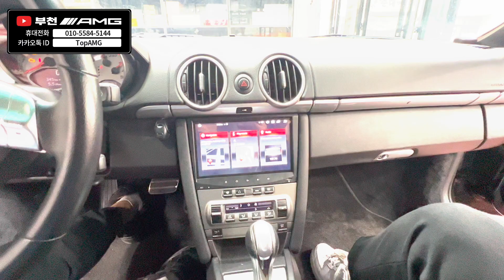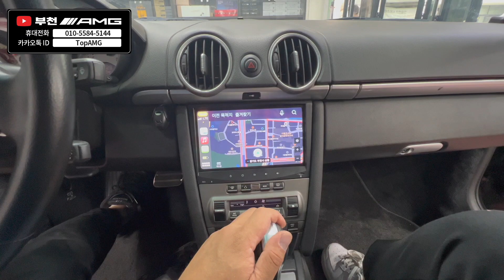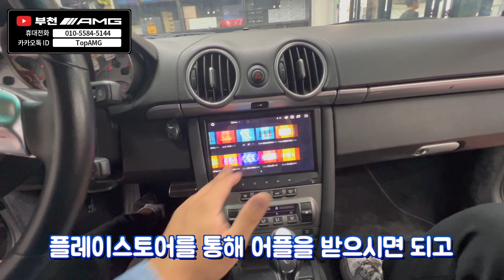2007 포르쉐 카이맨 8.8인치 안드로이드 올인원[부천AMG]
* 모든 직구 안드로이드, 카플레이, 안드로이드 오토, 앰비언트, 3D 어라운드 뷰 장착 가능
- 로이텍 (로이 안드로이드, 로이키 원격시동) 경인 지역 전문 장착점
  국산차종 다량 마감재 올인원 보유
- 루마 버텍스 부천 상1동점 (글라스틴트, 버텍스 반사 전문)
- 엑스엠 xm (천장 TV, 안드로이드 and 스마트 TV 리어모니터) 전문 장착점
- 오토존 (전동 트렁크, k뷰 3D 어라운드뷰) 전문 장착점
- 포커스 안드로이드 리어모니터 장착점 (노바z9, x13 등)
- ​그 외
3D 어라운드뷰, 천장 안드로이드, 전동 트렁크, 블랙박스, 보조 베터리

* 모든 작업 저렴한 가격으로 가능

- 부천 AMG